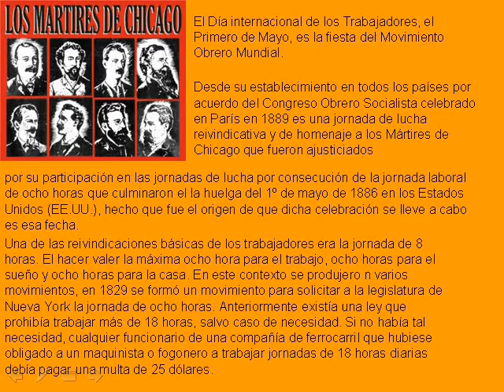1 DE MAYO TRABAJO DIGNO PARA TODOS